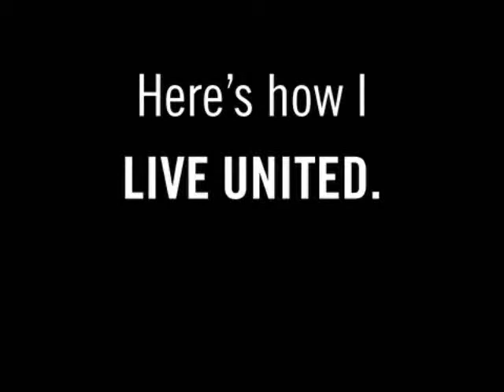How I LIVE UNITED - Gary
Gary Bezucha explains how giving back to the community allows him to LIVE UNITED.